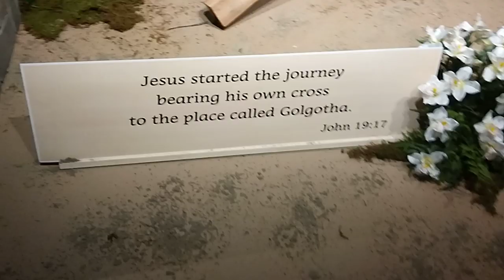"The Beginning of the End"at Kraynaks part 11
Kraynaks
Walking down Kraynaks for the Easter set up and what fun and Memories we have each and ever Time we come to Kraynaks in Hermitage , Pa Close to the Ohio Border right by Sharon,Pa .

 Hope you enjoy the Video and comments would help me grow .

Hit the subscription button if you don't mind and Like Button.

I do enjoy making Videos of my Everyday life to show you my little Part of my Woods I call home .

Thank you so much for watching my video and supporting me and my channel hope you can either like or dislike my Video but like always Join my Channel and get more Videos as I Make them .